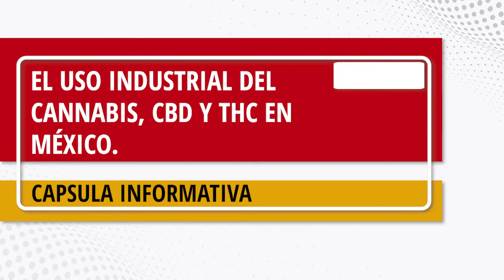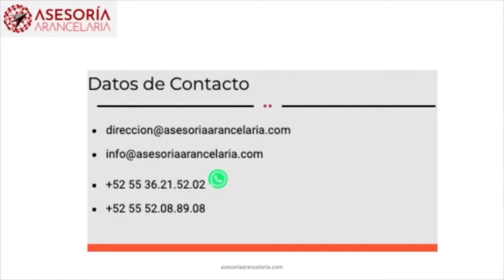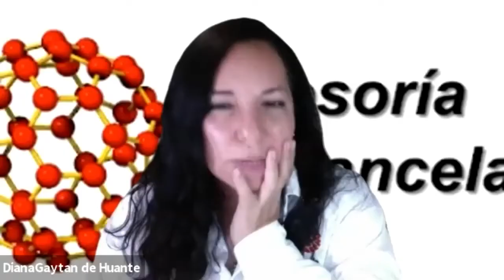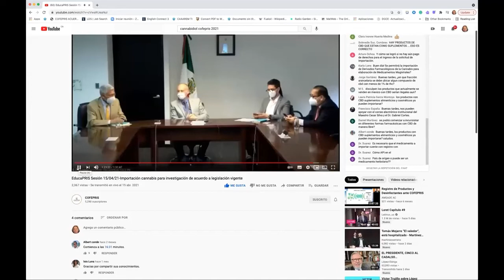EL USO INDUSTRIAL DEL CANNABIS, CBD Y THC EN MÉXICO.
La despenalización del cannabis no implica un uso libre de la sustancia o sus derivados en la elaboración de productos, además, se requiere de permisos adicionales que regulen su uso.